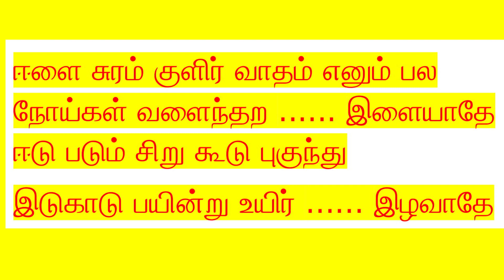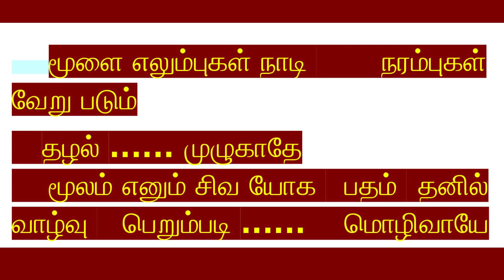Thiruppugazh- 'Eelai suram kulir'